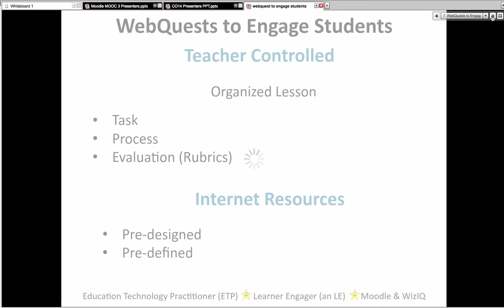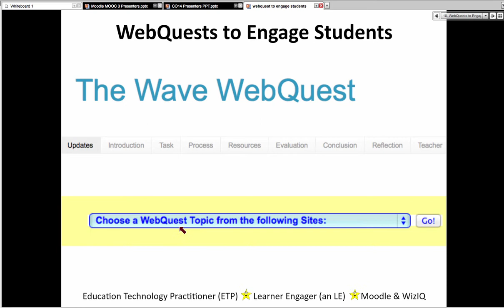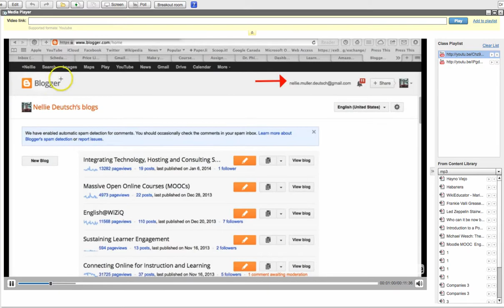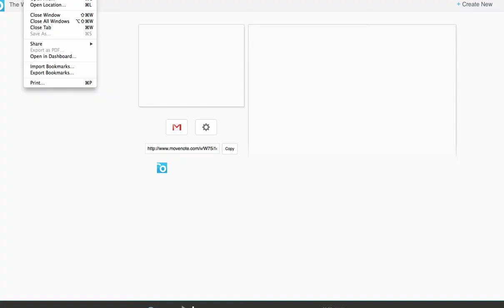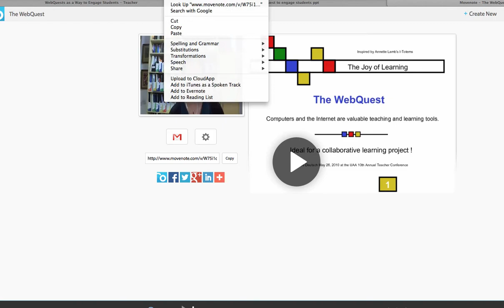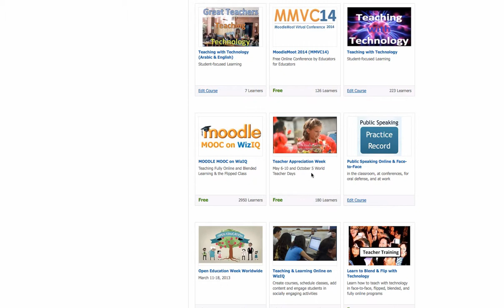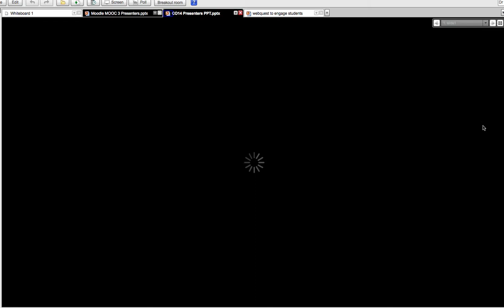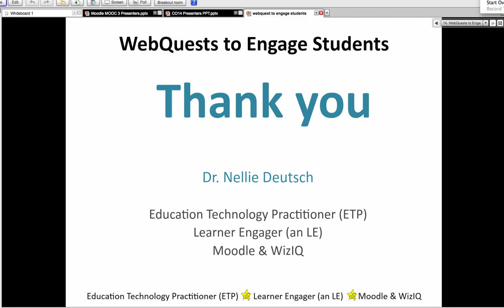WebQuest Part 2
The Webquest is a great way for learners to engage in  team peer based learning.

Learn to create a WebQuest for your students with Dr. Nellie Deutsch as your mentor.

Subscribe to this channel to get free Moodle admin, teacher, and student support and join to become a member so you can access to perks such as up to 50% off my online courses

Become a member of my YouTube channel, so you can get coaching and mentorship on how to teach online with edtech tools, learn to teach English to speakers of other languages (TESOL), learn how to manage a Moodle site as the manager or the admin, and get help writing your doctoral proposal and dissertation, and MA thesis..

As a member of my YouTube channel, you will able to receive ongoing text support, practice speaking and writing and teaching English, learn to teach fully online, in blended learning or hybrid format, learn how to develop a mindfulness practice, and get a discount of up to 50% on the following courses with ongoing support.

What would you like to learn? Please fill in this form so I can help

Feel free to spread the message to your colleagues and in your social networks.